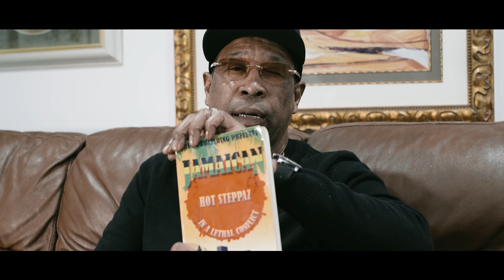Lady Keyz - Day in the Life